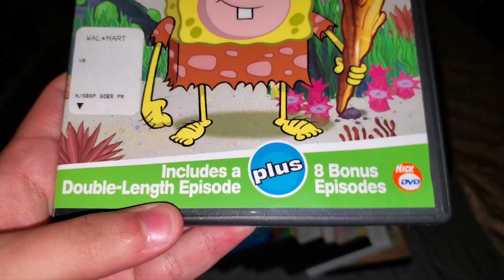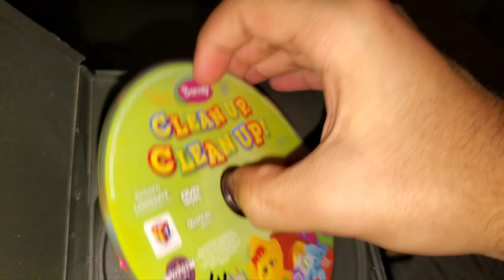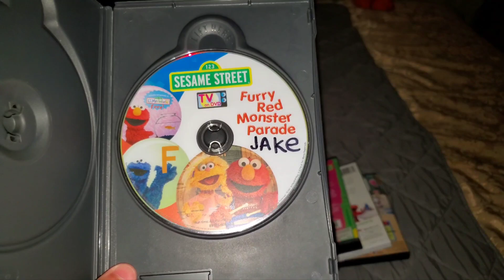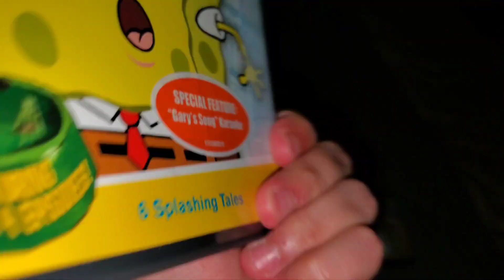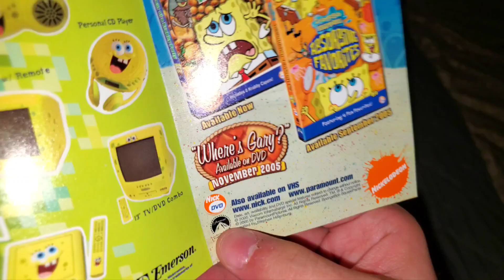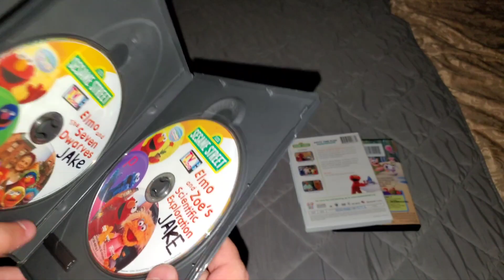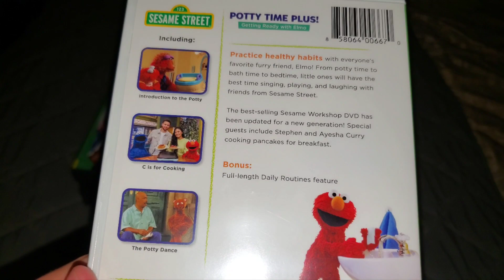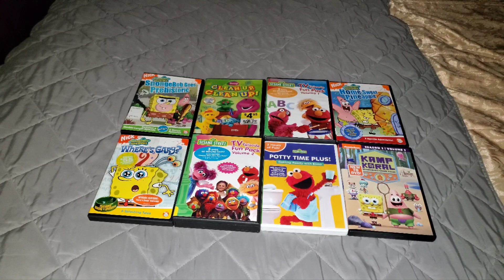DVD Update For July 8th 2022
This was recorded last night.